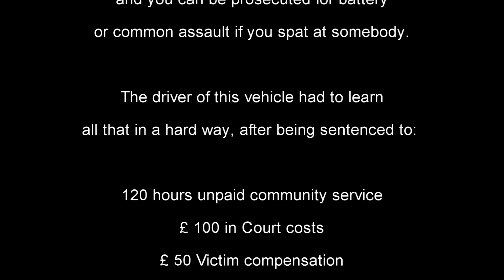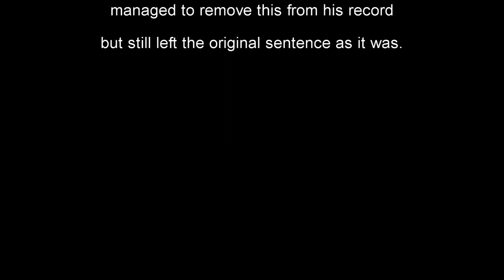Angry Driver Found Guilty, Twice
Two court proceedings, two defense solicitors and an appeal to his initial sentence were not enough against the video evidence of a helmet camera.

YD10 VSM